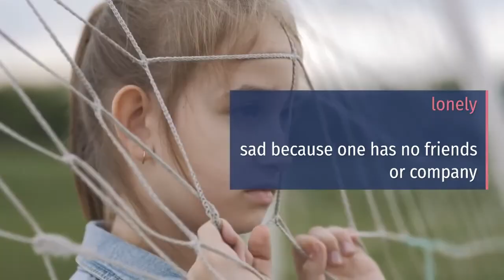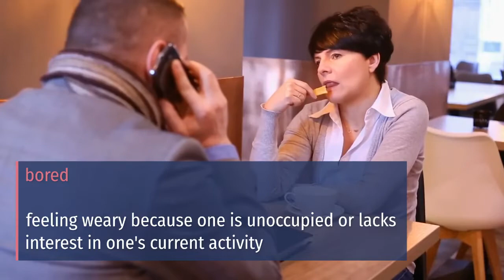Feelings and Emotions Vocabulary Words